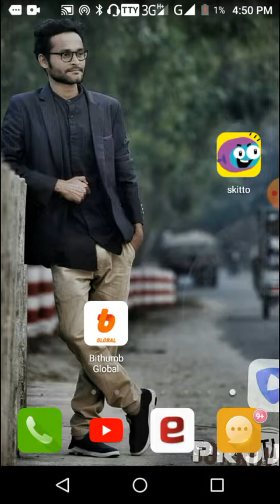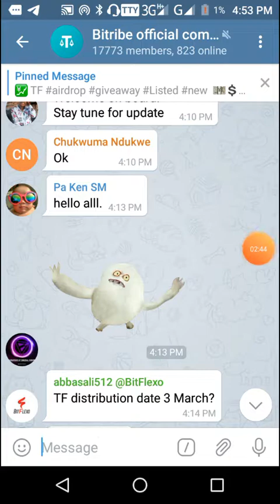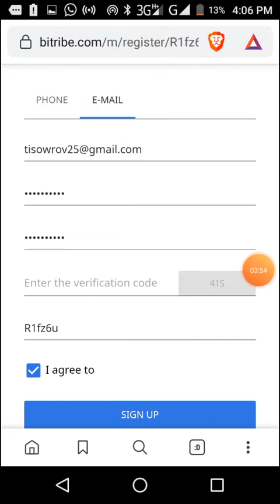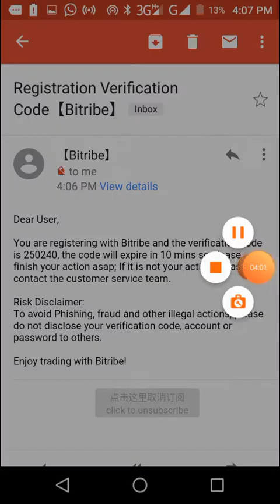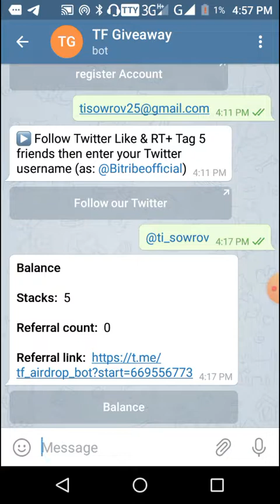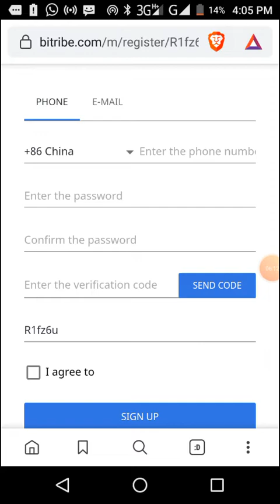Big Project || 3 March Trade Start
🗣আমাদের টেলিগ্রাম Channel এ জয়েন করবে সবার আগে আপডেট পেতে✅